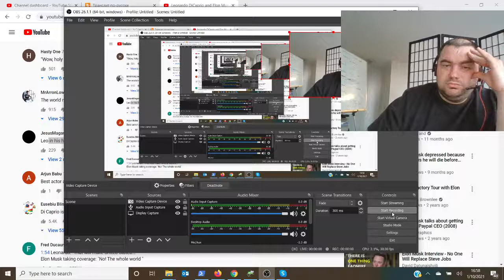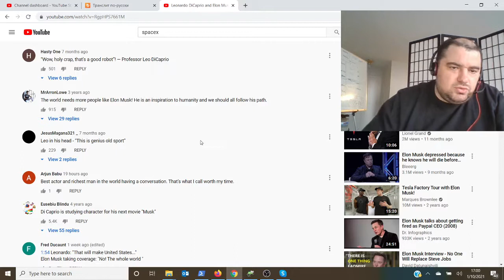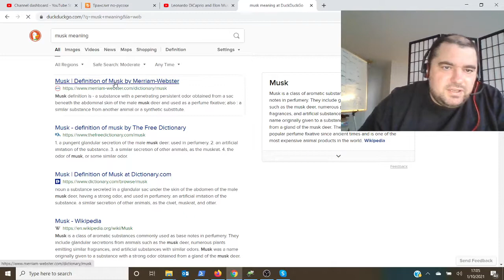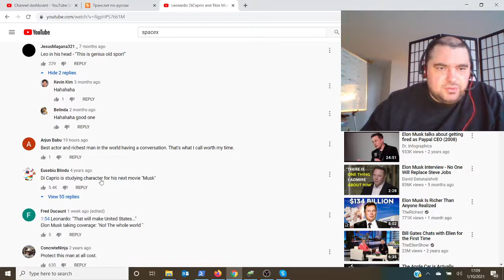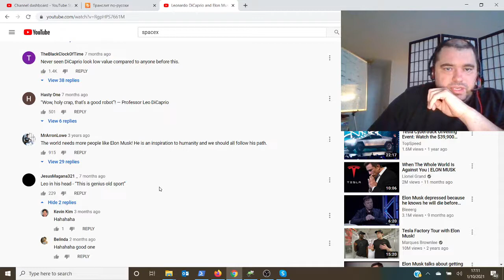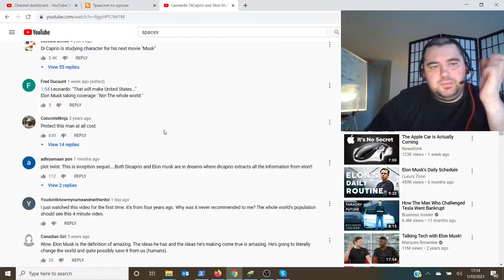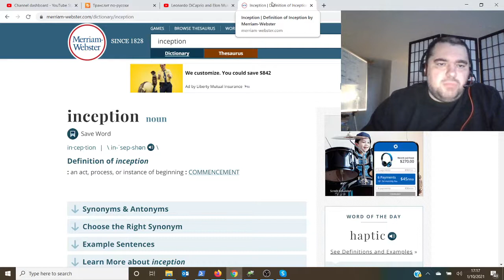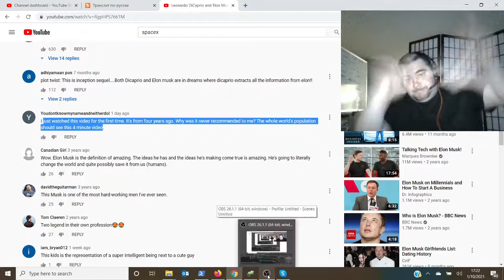Понимаем английский по комментариям на youtube. Intermediate / Advanced. Episode 7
Ди Каприо заМаскировался in this too